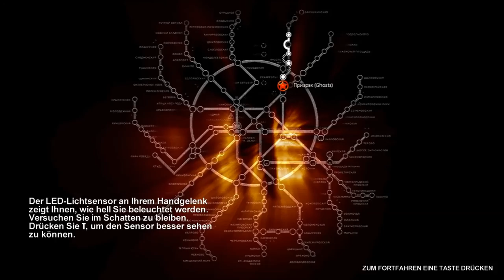Metro 2033 #011 - Perverse Wahnvorstellungen [HD+] Let's Play Metro 2033